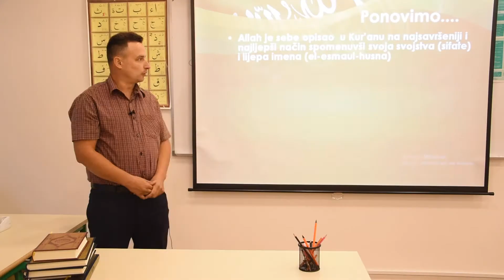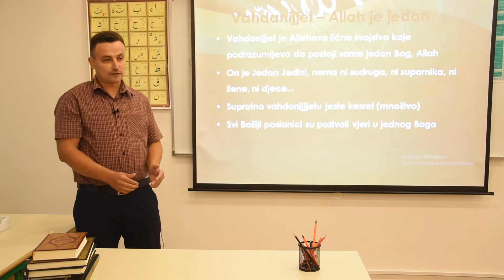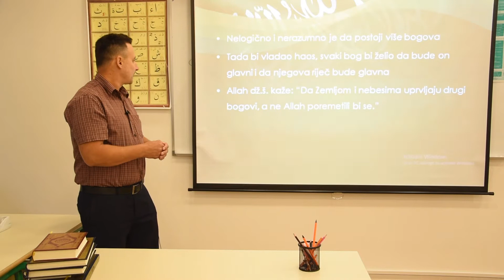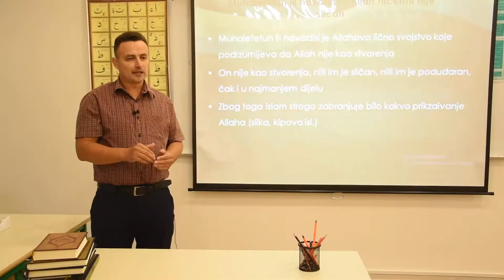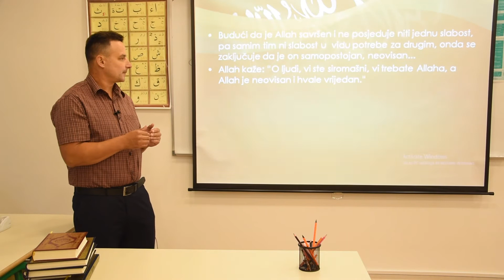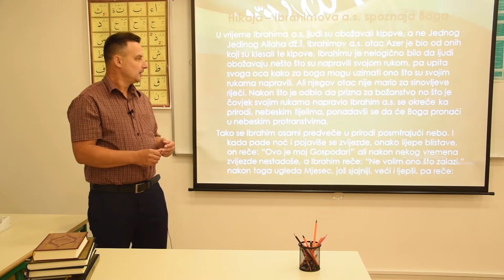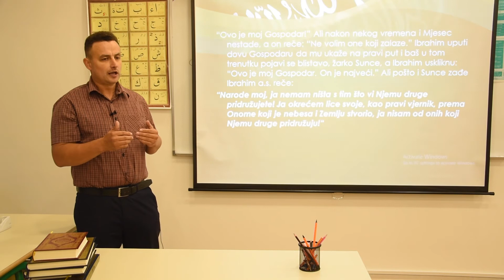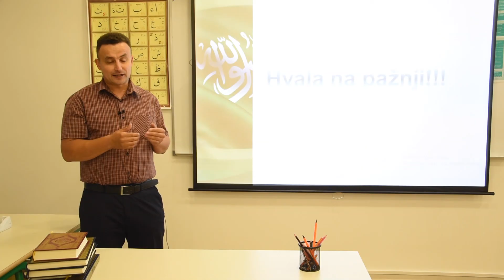III nivo mektebske pouke TvMekteb Es Siffatuz zatijje Vahdanijjet, Muhalefetun lil havadisi, K